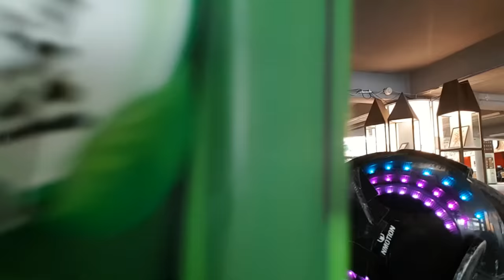v10適合新手嗎?有需要直上v10f嗎?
今天的重點落在
v5,v5f,v8,v10,v10f使用族群的區別
v5
適合單純的代步距離10公里以內
下車或大眾交通工具最後一哩路的最佳選擇
提在手上11公斤的重量
就算國中生也可以輕鬆地提起來移動

v5f
適合代步亦適合中短距離刷街娛樂
續航力30公里以下
外觀不變只增加續航力的情況之下
是騎士店長最常使用的座騎沒有之一
就算是拿V5F來玩花式也是再適合不過

v8
最為華麗的獨輪車
12條炫彩LED燈
續航力40公里以下
作為一台刷街基本款的車種
V8是第一首選
不用改裝就可以自定義LED燈效
娛樂等級基本款
花式進階車款

V10&V10F
騎士店長只推薦V10F
理由是V10F的續航力約80~100公里
店長定義這台V10系列是巡弋款的車種
拿來單純的刷街娛樂
還有優質的中高音喇叭
刷街聽歌絕對是最佳首選

(以上的數據視體重與行駛速度續航力會有不同)